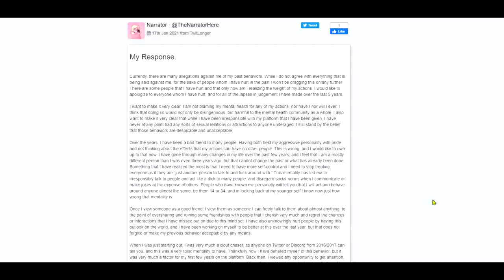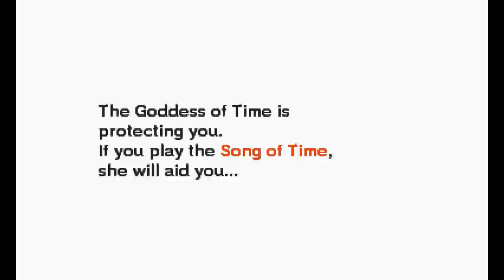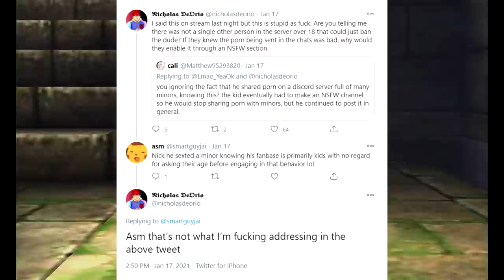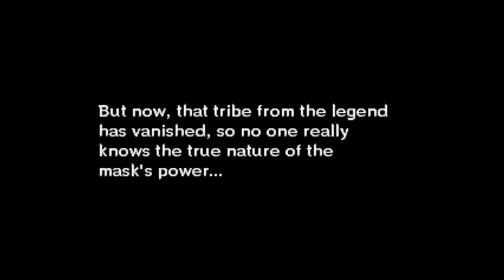TheNarrators Response is Laughably Bad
In this video we go over the narrators apology/response as well as ponder why the other commentary channels are so quick to call this a nothing burger.